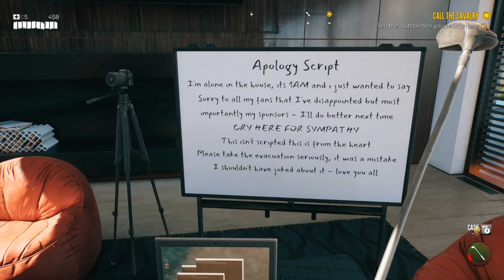Dead Island 2: Gameplay 1